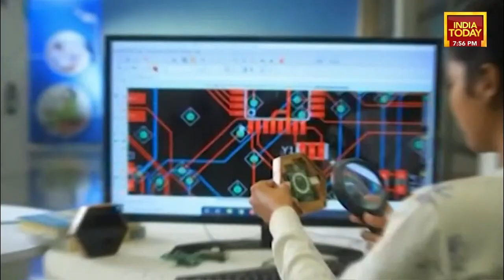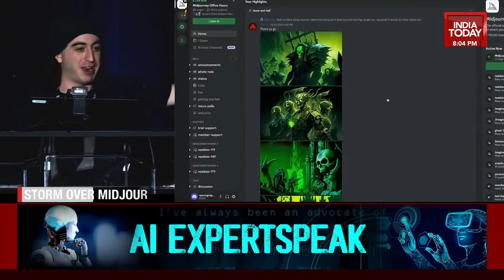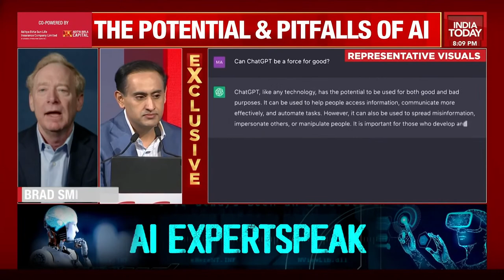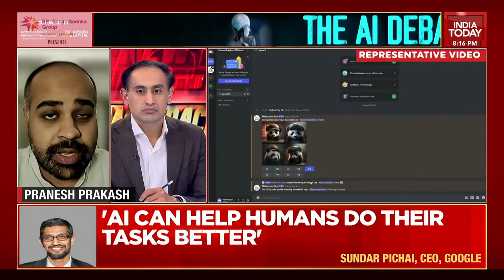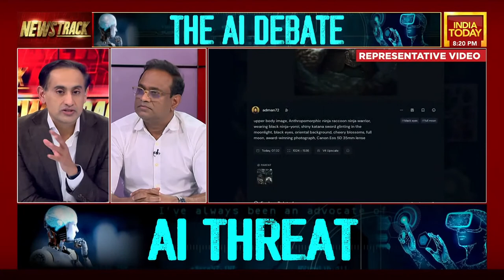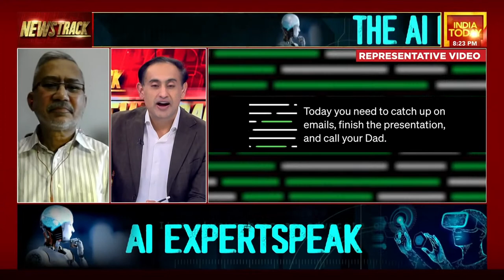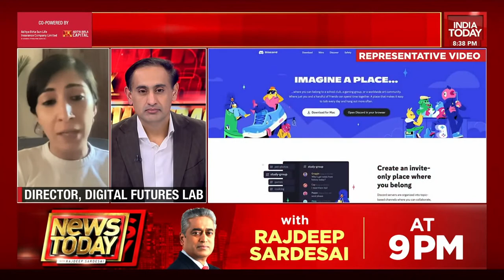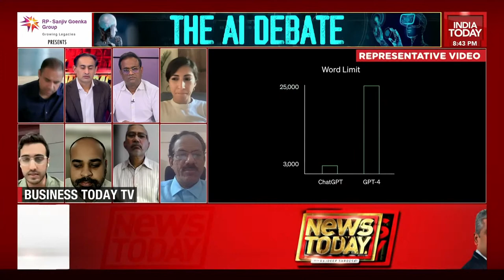Rahul Kanwal LIVE: Time To Pause Or Power-Up AI? | The Stunning New World Of AI | Newstrack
Rahul Gandhi LIVE: Time To Pause Or Power-Up AI? | The Stunning New World Of AI | Newstrack

Artificial Intelligence is moving into our lives faster than imagination. It has already begun to transform the way we communicate, learn and work, and has the potential to solve some of the world’s most pressing challenges but the big concern emerging in the current environment is whether AI can replace our jobs and how the should world be prepared for such disruption.